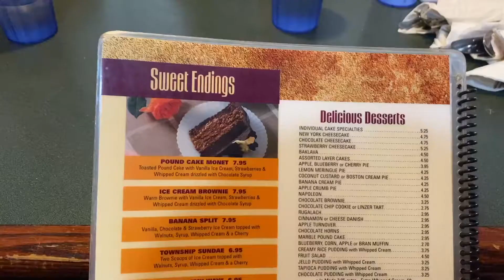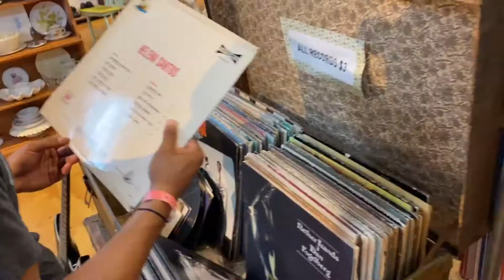Visitamos las escaleras de Rocky Balboa. Filadelfia Vlog | Mariela